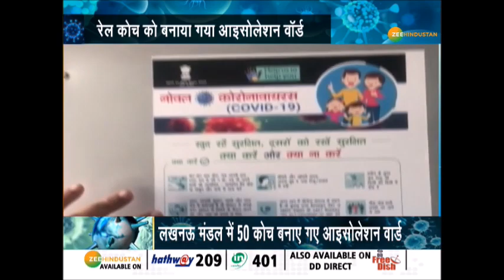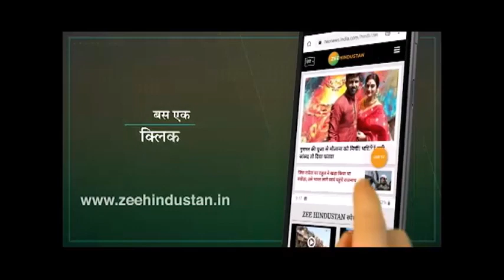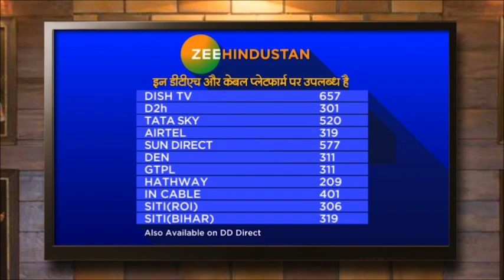Corona के लिए रेल का चलता फिरता Hospital | Covid19 | Corona Update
Corona से जंग, रेल है तैयार.लखनऊ मंडल में 50 कोच बनाए गए है आइसोलेशन वार्ड.
जहां बेड की कमी होगी वहां भेजे जाएंगे आइसोलेशन कोच.Corona के लिए रेल का चलता फिरता अस्पताल.

About Channel